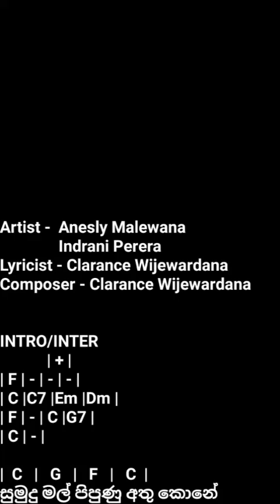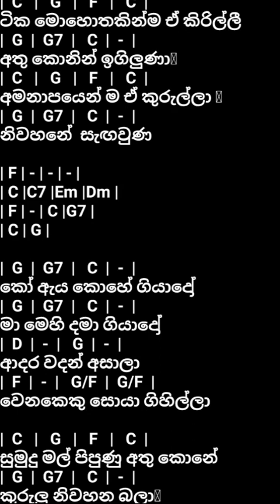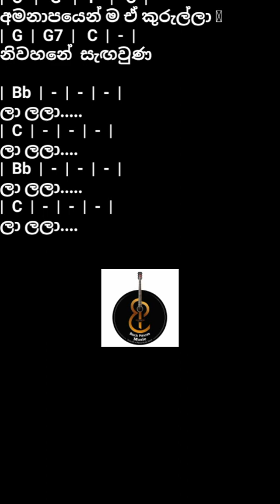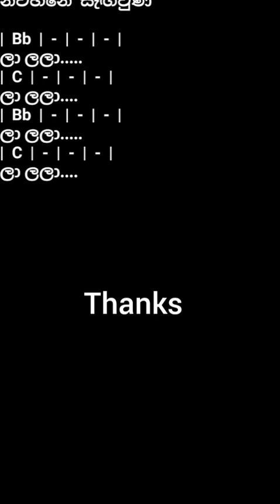Sumudu Mal pipunu ( සුමුදු මල් ) - Anesly + Indrani Song Chords with Lyrics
Notice -
I hereby declare that I expect respectful tribute and support to the artists who hold the original rights..

Artist -  Anesly Malewana
               Indrani Perera
Lyricist - Clarance Wijewardana
Composer - Clarance Wijewardana

Thanks ❤️

BP Music